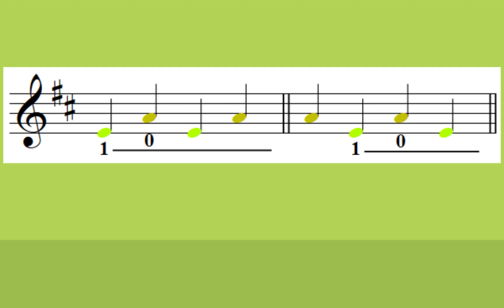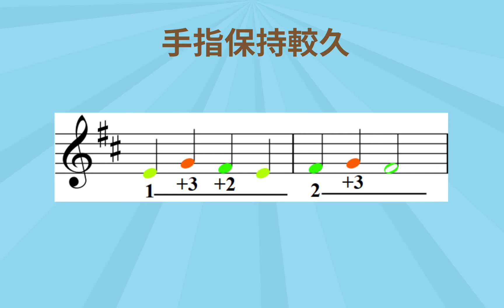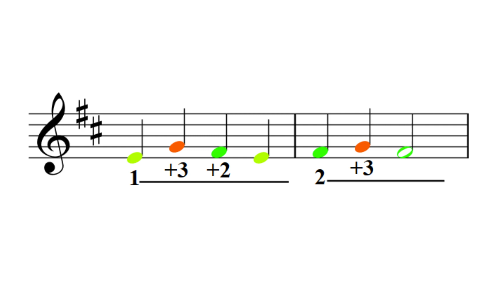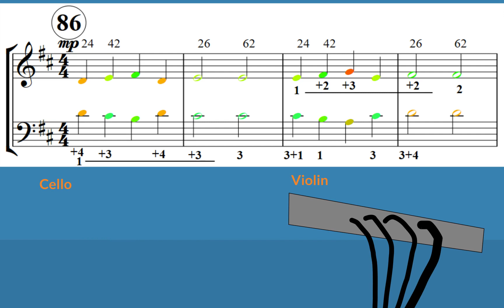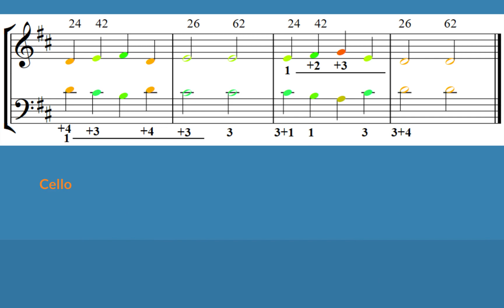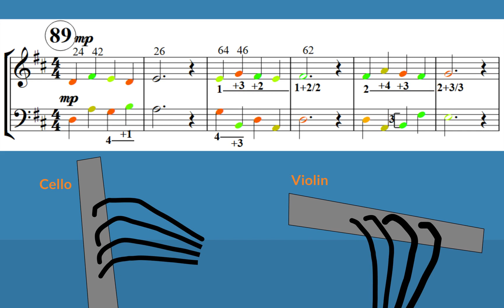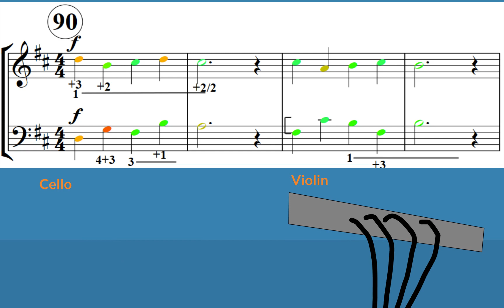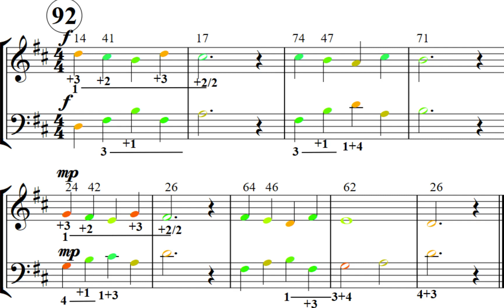優質初學弦樂課程 - 9 較快的音型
樂譜由台北全音出版社出版為初學小提琴教本。
0:00 標題
0:08 四度音程
0:19 第 81 首
0:57 看譜彈
1:05 第 82 首
1:43 看譜彈
1:51 手指保持較久
2:04 第 83 首
2:35 看譜彈
2:43 第 84 首
3:21 看譜彈
3:29 大提琴的越絃按指
3:51 第 85 首
4:22 看譜彈
4:30 第 86 首
5:08 看譜彈
5:16 第 87 首
5:52 看譜彈
6:00 第 88 首
6:38 看譜彈
6:46 長音換指
6:57 第 89 首
7:39 看譜彈
7:47 第 90 首
8:23 看譜彈
8:31 第 91 首
9:07 看譜彈
9:15 第 92 首
9:50 看譜彈